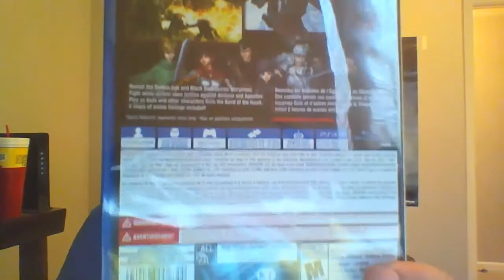Unboxing with Delta: Berserk and the Band of the Hawk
A new Dynasty warrior based game in the Berserk world.  Let's see what is inside!

Featured Links:

RanklessWarrior -
RecklessDivinity -
Pokemon Tri -
Co-play -